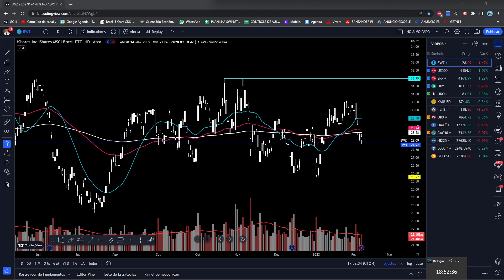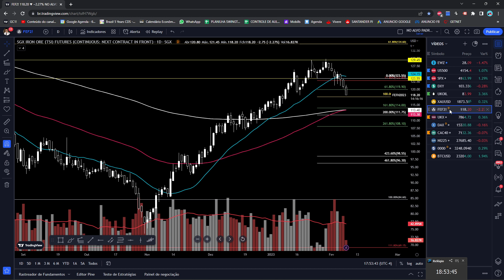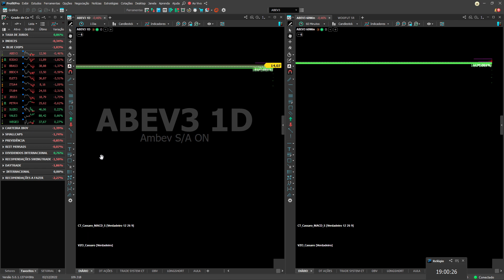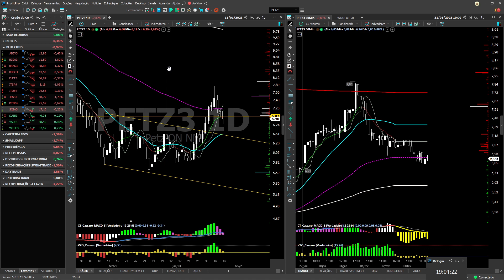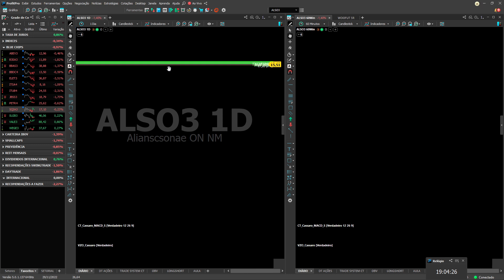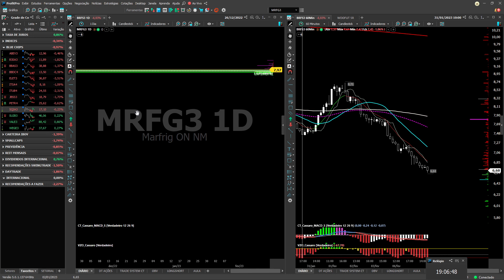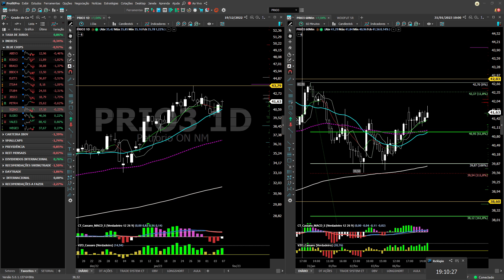EM DESTAQUES - FECHAMENTO ANÁLISE TÉCNICA DIÁRIO 07/02/23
CURTE, COMENTA E COMPARTILHA! Ajuda muito a divulgar o canal! Forte abraço.

Venha fazer parte do melhor grupo de DAYTRADE e SWINGTRADE do Brasil! Aula, objetividade, resultados e aprendizado! Grupo Fechado NO ALVO!

1. GRUPO FECHADO DAYTRADE COM TRANSMISSÃO AO VIVO DE SEGUNDA A SEXTA DAS 09:15 AS 12:30.

2. ANÁLISES AO VIVO DE AÇÕES PARA SWINGTRADE MERCADO LOCAL E INTERNACIONAL

3.  ARQUIVO PROFIT COM TODOS OS ESTUDOS REALIZADOS AO LONGO DO DIA PELO PROFESSOR.

4.  DIREITO A PEDIDOS DE ANÁLISE DURANTE O PREGÃO

5.  DISPONIBILIZADO DIARIAMENTE UMA LISTA DE ATIVOS PARA FICAR DE OLHO SWINGTRADE

Para mais informações e entrar no grupo fechado, entre em contato pelo privado